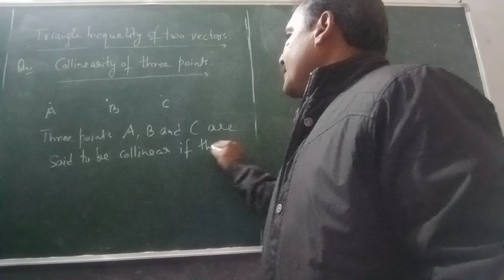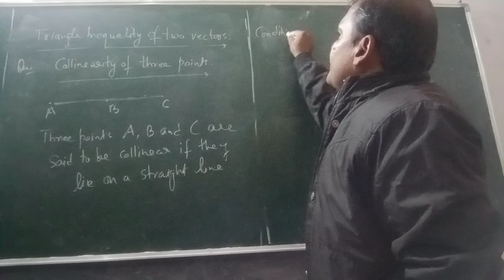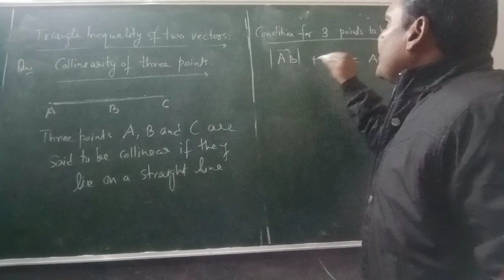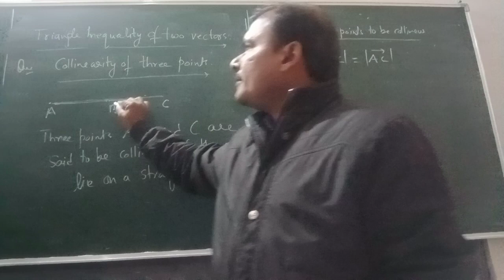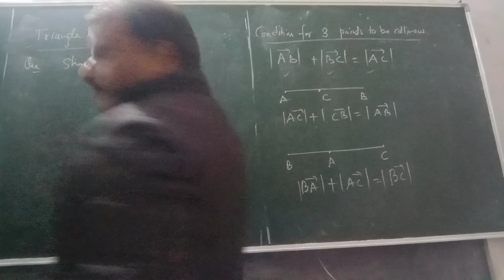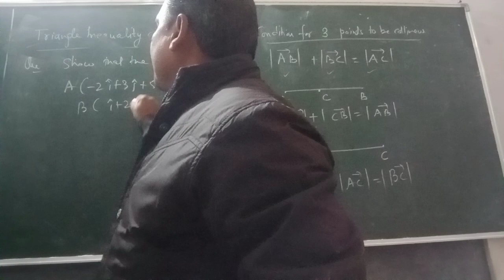class 12 Maths: Collinearity of three points with given position vectors.